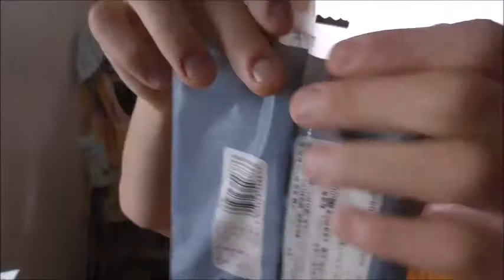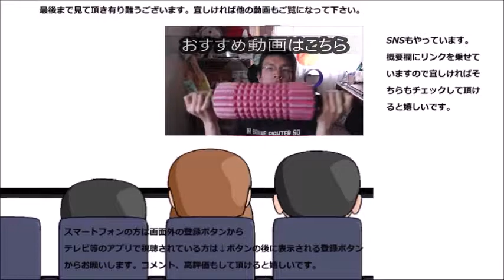ローソン 薄焼きスパイシーカレーのチーズパンを食べてみた でも見た目はパンと言うより……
ローソン　薄焼きスパイシーカレーのチーズパンを食べてみました。見た目は明らかにピザですけど……私もピザにする気なのでしょうか？